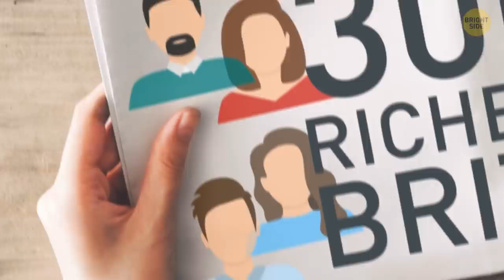Why the Queen Is Allowed to Drive with No License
No one knows royal protocol like Her Majesty. Queen Elizabeth II is England's longest reigning ruler. She enjoys numerous royal privileges and aspects of power.

Among her many privileges, Queen Elizabeth doesn’t have to face the stress of having to pass a tricky driving test. She is the only person allowed to sit behind the wheel in Britain without a driver’s license. How's it possible?

TIMESTAMPS
The Queen is to be chauffeured 00:00
Early Bird 00:45
Queen's breakfast 01:06
The Queen uses 6 Rooms 01:54
The Queen's bag signals 02:37
Sending Letters 03:00
The Queen's Meetings 03:57
Two Birthdays 04:23
Charity 04:47
Royal Food 05:02
The Queen's Nail polish 06:11
Tea brewing rules 06:46
Love for Corgis 07:28
Important Quality for Royal Staff 08:30